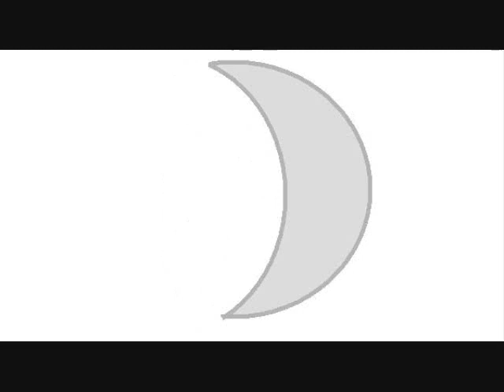MLP: Sparkle Friends Theme song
theme song for my series wish you like it! some characters are just my OC and some are friends in facebook :D